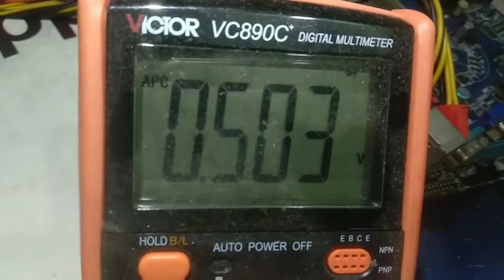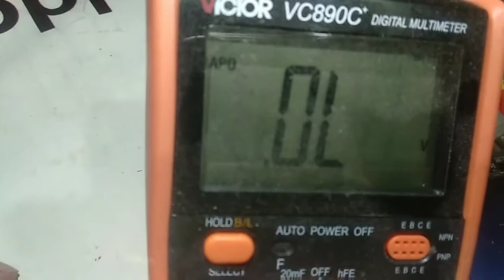How to cheek N Channel Mosfet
Advance Chip Level Laptop & Desktop Repair Traning
Contact with us

Shuvo Computer Sales Service Center
ECS Computer City Center Multiplan
level #2 Shop#222
69-71 New Elephent Road Dhaka 1205